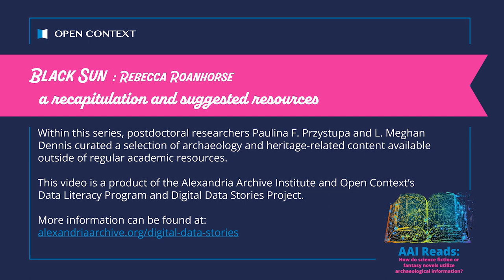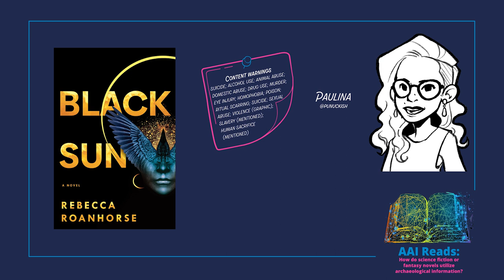AAI Reads: Black Sun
This book is part of the AAI Reads series and considers the question, 'How do science fiction or fantasy novels utilize archaeological information?' Within this series, postdoctoral researchers Paulina F. Przystupa and L. Meghan Dennis curated a selection of archaeology and heritage-related content available outside of regular academic resources. The search terms presented in the video may be used at opencontext.org to locate more archaeology-related information, however, terms with an asterisk (*) will return no results. This video is a product of the Alexandria Archive Institute and Open Context’s Data Literacy Program and Digital Data Stories Project.

The videos contain copyrighted book covers not owned by AIA or its staff. They are the property of the publisher or book cover artist, whoever owns the copyright thereto. The original book cover may be found and was resized from the original for inclusion in this video.